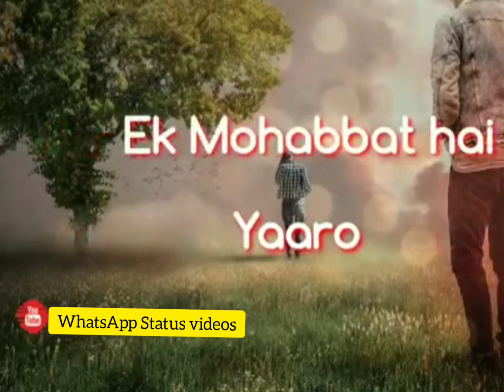Ek Mohabbat Hai Yarro